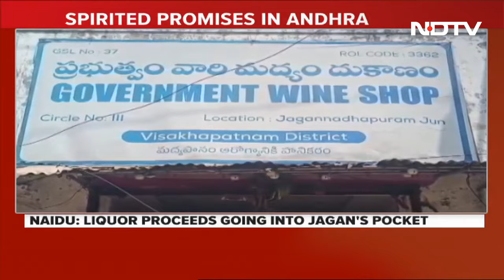Andhra Pradesh Politics | Chandrababu Naidu's 'Spirited' Poll Pledge For Andhra's Liquor Lovers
In Andhra Pradesh, opposition TDP is wooing the liquor lover with the promise of better quality spirit at reduced prices, if voted to power. Simultaneous Lok Sabha and Assembly elections are scheduled in the southern state on May 13. Telugu Desam Party (TDP) the main opposition, is also accusing the YSRCP Government of setting excessively high prices that do not align with the quality of the liquor. "Prices of all commodities have gone up exorbitantly including liquor rates which are flying. Our younger brothers cheer when I mention liquor. They want the prices of liquor to be reduced. It is Jagan Mohan Reddy who increased the price from Rs 60 (for a nip) to Rs 200 and pocketed Rs 100," he alleged, amid cheers from the crowd.